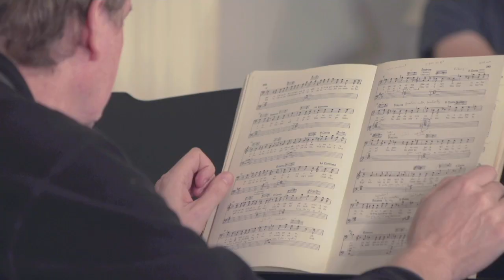A session with our Associate Artists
Behind the scenes of our Associate Artist Scheme: a working session with Artistic Director Ian Page and two of Classical Opera's current Associate Artists, Louise Alder (soprano) and Jonathan McGovern (baritone).